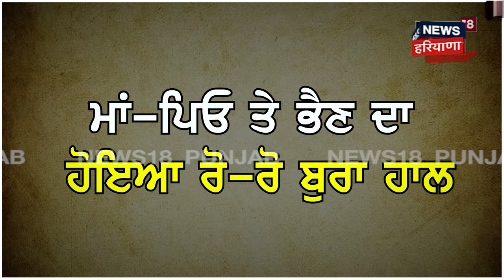America 'ਚ ਲਾਪਤਾ ਹੋਇਆ ਪੰਜਾਬੀ ਨੌਜਵਾਨ, 7 ਸਾਲ ਪਹਿਲਾਂ Dunki ਰਾਹੀ ਗਿਆ ਸੀ | Gurdaspur News | N18G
America 'ਚ ਲਾਪਤਾ ਹੋਇਆ ਪੰਜਾਬੀ ਨੌਜਵਾਨ। 35 ਲੱਖ ਲਾ ਕੇ 7 ਸਾਲ ਪਹਿਲਾਂ ਡੌਂਕੀ ਰਾਹੀ ਗਿਆ ਸੀ ਵਿਦੇਸ਼।